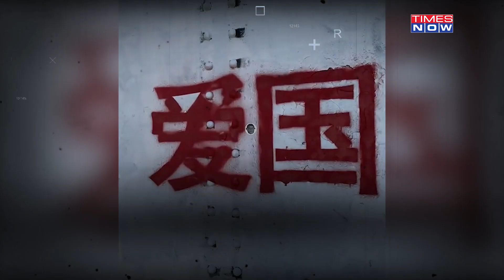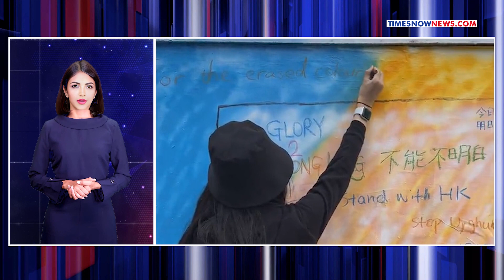Chinese Political Slogans Appear On Famous London Street| Graffiti Battle Sparks Controversy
A wall on London’s famous Brick Lane - a well-known spot for promoting street art, became the canvas for Chinese propaganda. The site was painted with graffiti echoing China's Communist Party ideology. According to reports, Chinese students studying in the UK spray-painted the wall over the weekend and live-streamed their actions on the popular Chinese lifestyle app. Watch this video for more information.